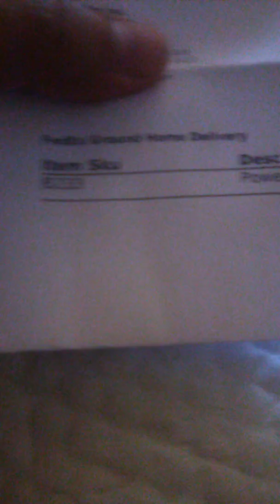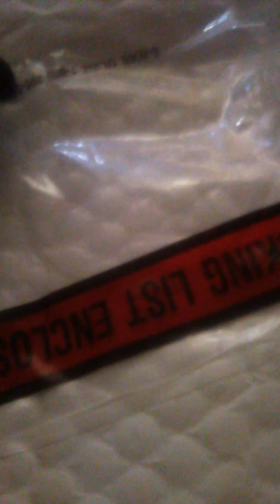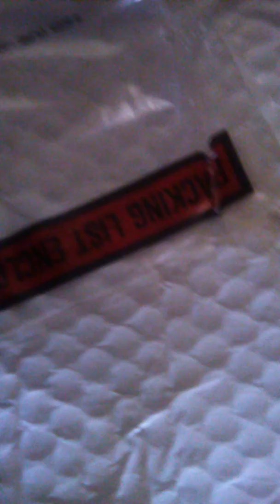BIRD Scooter Chargers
Just signed up to become a charger at Bird Scooter In the Los Angeles area. Will give it a try and see if it's worth working for them.